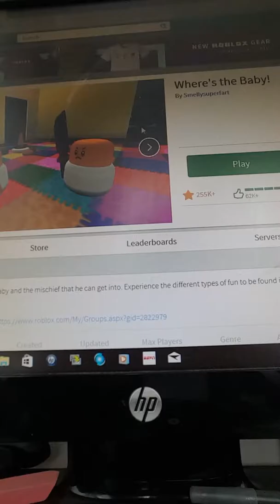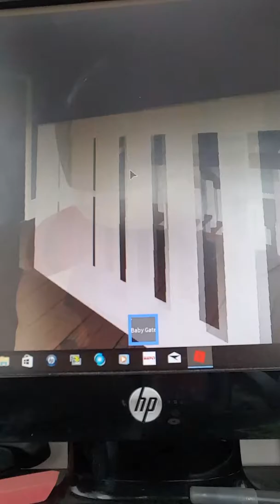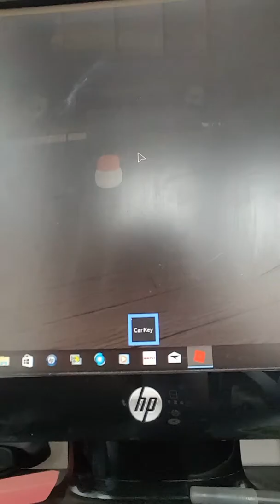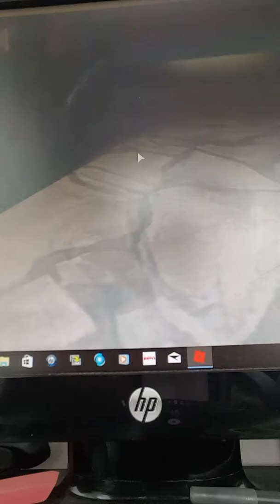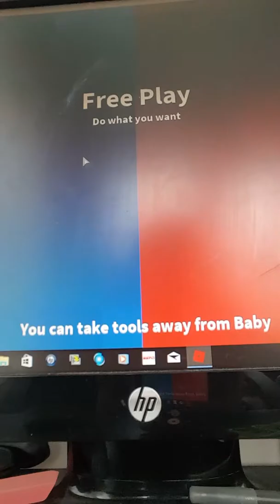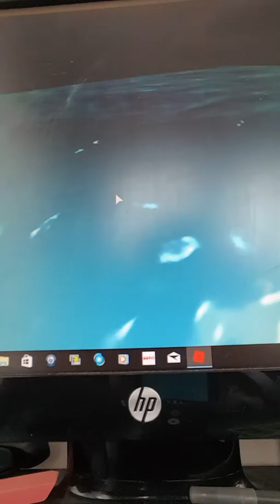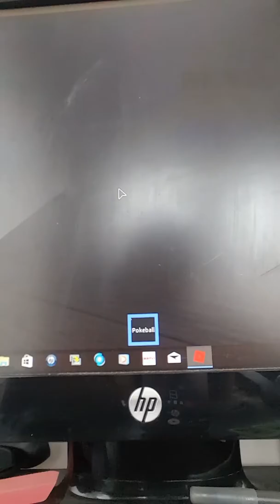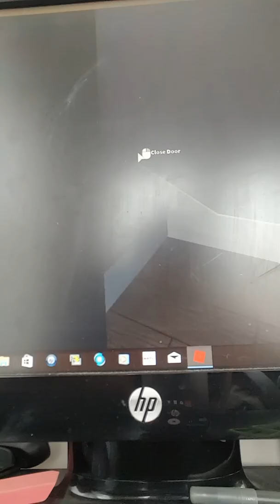Lets play ROBLOX wheres the baby